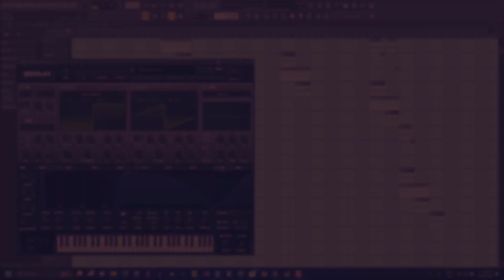Zac Fokes - Happy New Years Pt. 2 (2024)